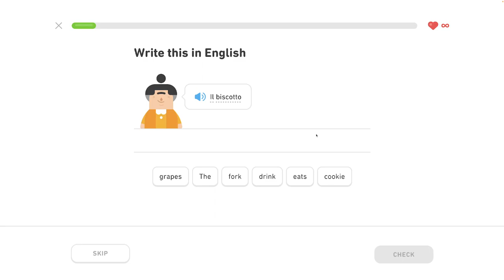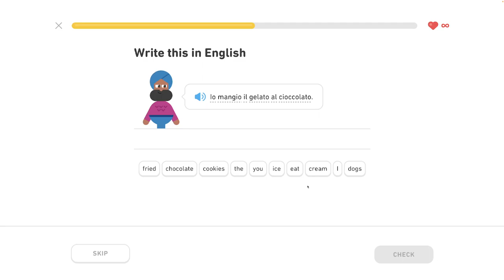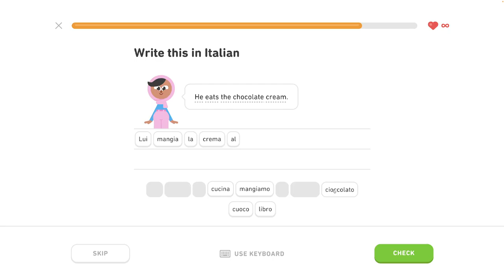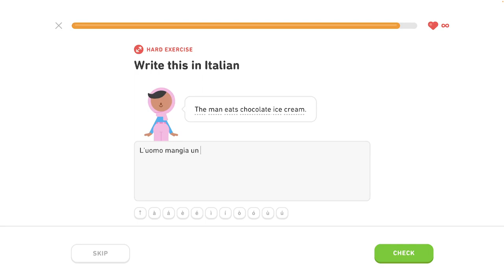🇮🇹 S1, J2 - Rozhovor o jedle 1/7 - Pozdravy, jedlo - Taliansky s Yetim